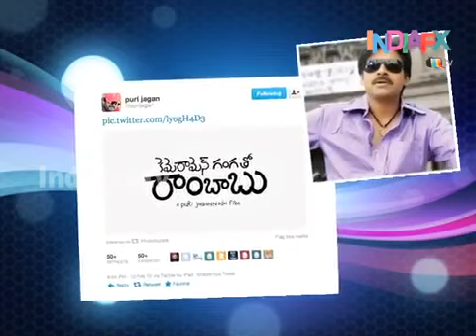PowerStar @ Cameraman Ganga tho Rambabu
📱 Google Play Store:
Get the MediaFX News app on your Android device and access a wealth of news articles, breaking stories, and in-depth analysis.

Apple App Store:
For Apple users, the MediaFX News app is available on iOS devices as well. Stay informed with news that matters to you.